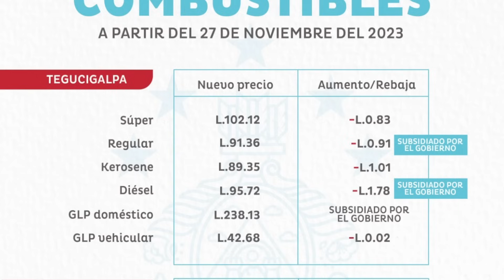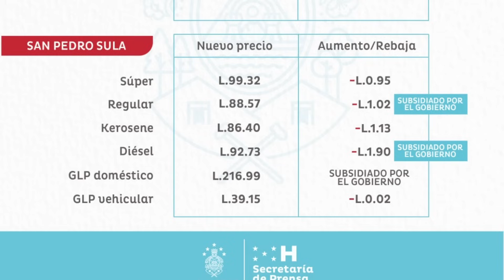PANDORA II: Requerimiento fiscal contra JOH, Pepe Lobo, Wilfredo Cerrato y otros ex funcionarios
CASO PANDORA II: Los expresidentes de Honduras, Juan Orlando Hernández y Porfirio Lobo serán requeridos el 13 de diciembre próximo en el caso denominado Pandora II. Igualmente tendrán que asistir otros funcionarios como Wilfredo Cerrato, exministro de Finanzas y Johny Handal de BANADESA.
Esta y otros noticias en SINFHO NOTICIAS 24 de noviembre de 2023

Si resides en Tegucigalpa o Comayagüela nos gustaría tu apoyo respondiendo esta encuesta de la Alcaldía Municipal que busca alternativas y tu opinión para aliviar el infernal tráfico vehicular.

Diario Digital El Reportero Honduras es un medio de comunicación en la red que ofrece noticias, deportes, entretenimientos y mucho más.

Honduras Noticias
noticias,
noticias hoy,
honduras noticias hoy,
Honduras
Honduras hoy
Honduras